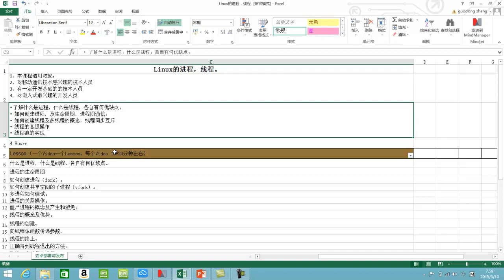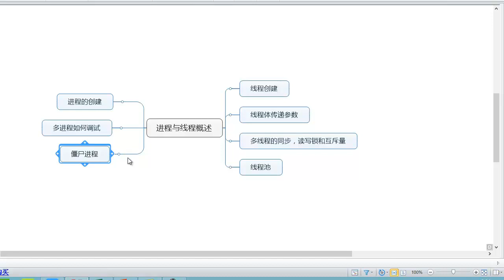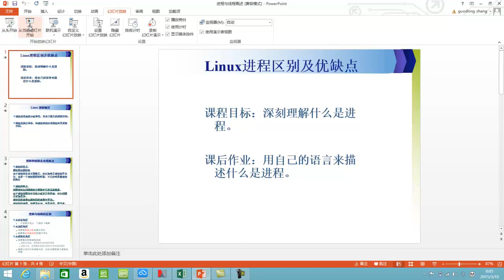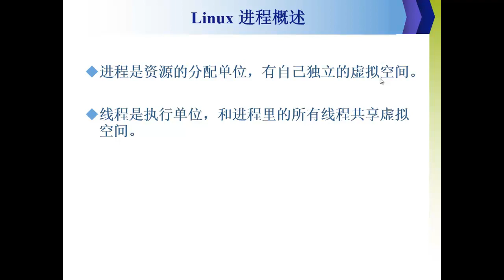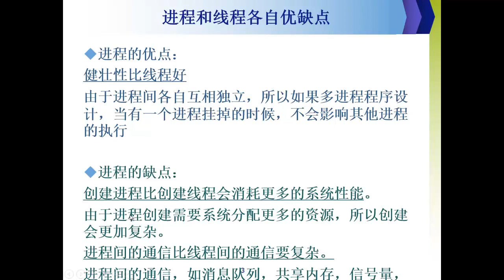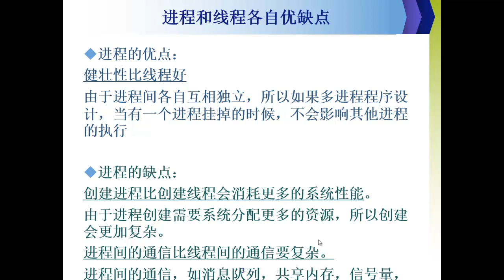linux进程概述1 进程与线程概述